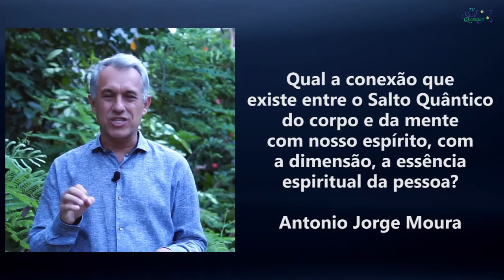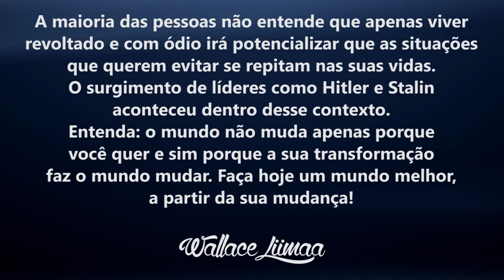TV Saúde Quantum 053: A Dimensão Espiritual do Salto Quântico | Wallace Liimaa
✭✭✭✭✭ Nesse vídeo apresento uma reflexão sobre as conexões entre as dimensões material, espiritual, mental e emocional. Assista já!